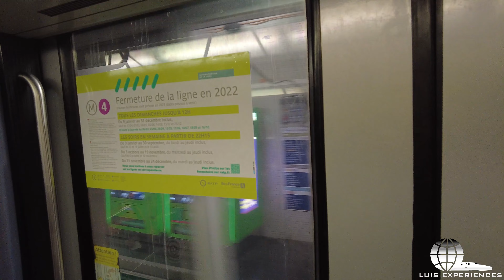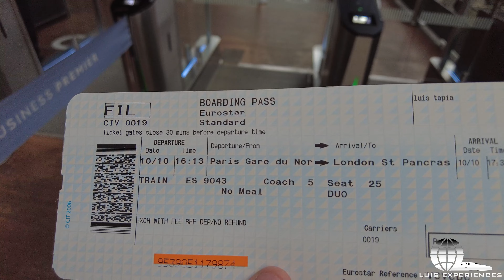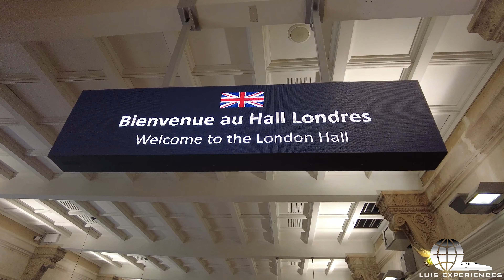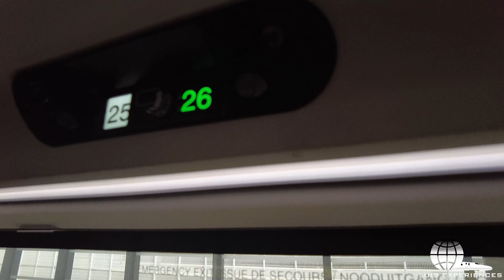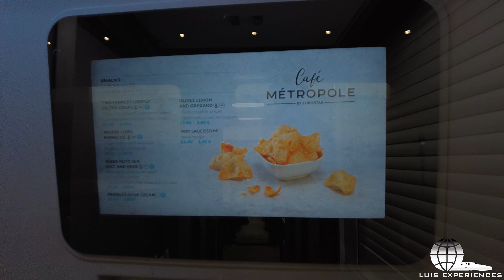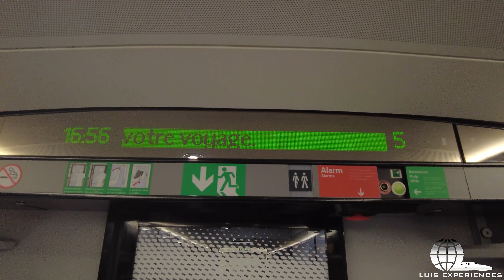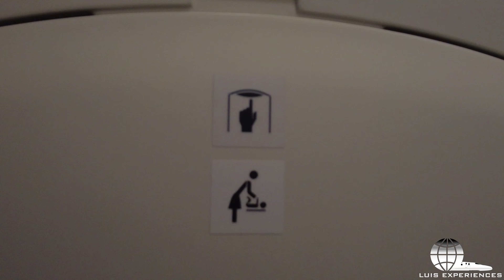TREN DE ALTA VELOCIDAD DE PARIS A LONDRES A TRAVÉS DEL CANAL DE LA MANCHA - EUROSTAR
¿Has viajado en tren bala o tren de alta velocidad? Yo tampoco...Excepto en esta ocasión dentro del viaje a Paris. Nos vamos a Londres y siendo esta la primera vez viajando a 300KM/H desde París a través del Eurotunnel que atraviesa el canal de la mancha y conecta ambos países en menos de 2 horas.

Cuentame si te gustaria ver este medio de transporte en México, o tu país, o si en tu país lo hay. Cunetame que tal es viajar en ese impresionante medio de transporte.

Reservaciones para viajar en tren Eurostar ya sea en París para Londres o desde Londres UK:

——-CONTENIDO PROTEGIDO POR COPYRIGHT———-
[QUEDA ESTRICTAMENTE PROHIBIDO SUBIR EL VÍDEO COMPLETO O PARCIAL AJENO A OTRO CANAL O MEDIO INFORMATIVO ESTO IGUAL APLICA CON LA FOTO DE PORTADA POR LO QUE AL HACER CASO OMISO DE ELLO SE PROCEDE A MEDIDAS LEGALES]

Por si no quieres ver el vídeo completo puedes saltártelo aquí
0:00 Intro.
0:20 Iniciando el viaje desde el Metro de París.
3:22 Estación Gare du Nord.
5:39 Proceso de Documentación del Viaje y Sala de Espera.
6:10 Abordemos el Tren.
7:39 Salida de París.
9:23 Carrera de Trenes.
12:21 En las afueras de París.
16:13 Aumentando la velocidad.
19:24 Alta velocidad.
21:58 Paisajes de Francia.
28:49 El interior del tren.
29:24 La Cafetería Abordo.
30:52 Interior del tren.
32:01 El baño.
32:24 Contemplando los paisajes.
37:50 El EuroTunnel.
39:30 Hora de Comer.
41:00 Bienvenido a Reino Unido.
47:46 Arribando a Londres.
49:27 Estación Kings Cross St Pancras.
52:49 Fin.